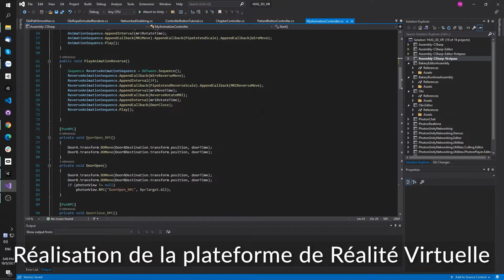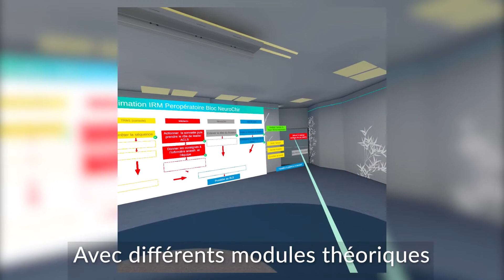gibor virtuel journée de l'innovation 1080p